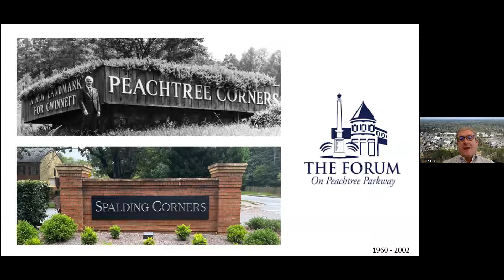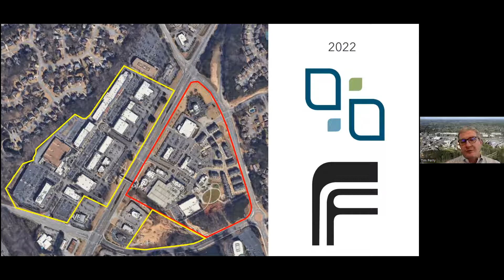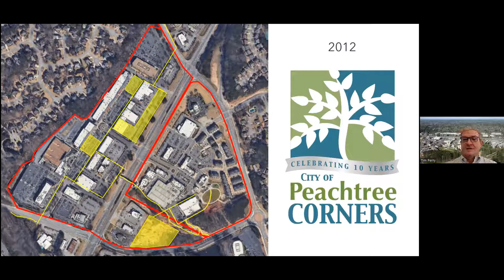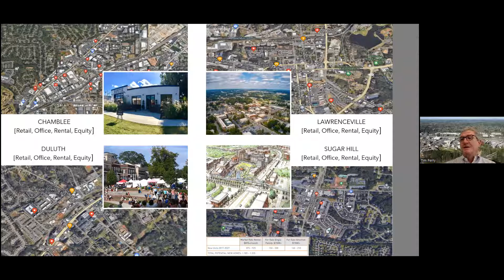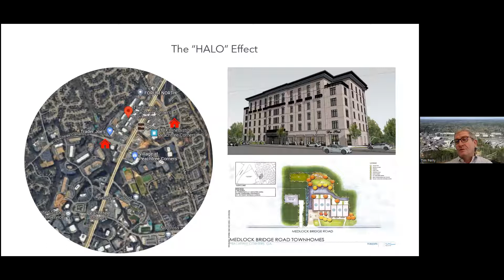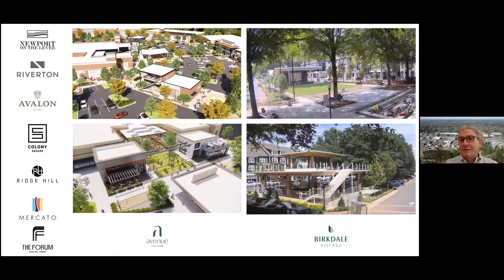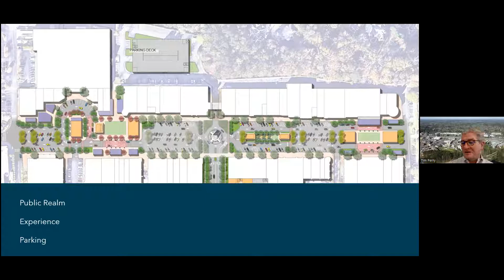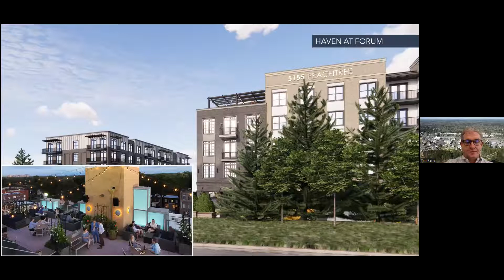Webinar: The Evolution of Downtown Peachtree Corners with Tim Perry and United Consulting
North American Properties (NAP), the real estate firm best known locally for the turnaround of Atlantic Station and Colony Square in Midtown Atlanta as well as the ground-up development of Avalon in Alpharetta, recently gained approval on its plan to transform The Forum Peachtree Corners into a true mixed-use development. In this webinar, NAP Atlanta’s Managing Partner Tim Perry will share insight about the company’s overall vision to bring Downtown Peachtree Corners to life, starting with The Forum’s revamp.

This event will be hosted by Public Service Commissioner Tim Echols.